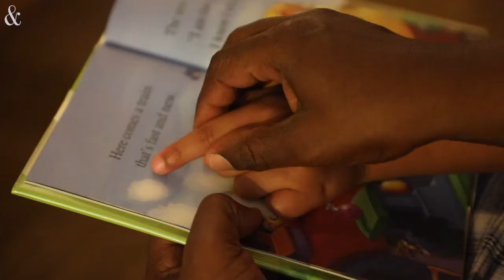Family creates a sense of home while staying at hotel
Read our special report: Moms raising kids in poverty hold onto hope. Advocates want NC to give them more help.

Spend time with LaSherron Geddie and her children as they temporarily live in an extended-stay hotel in Wake County in May 2022 after being evicted from their apartment.
Video by Kaitlin McKeown / The News & Observer